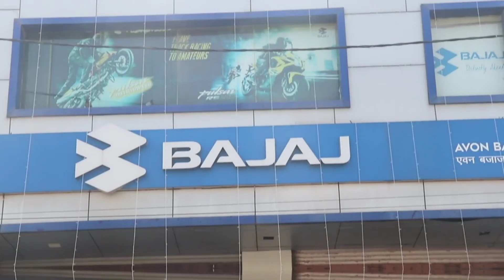जहाॅं 1 साल के लिए किराए पर मिलती हैं बीवियां ।। wife on rent for 1 Year in India ।। Kantap Khabar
किराए पर पत्नी और वो भी दूसरे की... यह शब्द आपको हैरान कर सकता है, लेकिन सच है कि एक साल के लिए कुछ रकम देकर आप दूसरों की बीवी, बहू या बेटी को किराए पर ले जा सकते हैं. दशकों पुरानी यह कुप्रथा आज भी मध्यप्रदेश के कुछ इलाके में चल रही है. आइए जानते हैं क्या और क्यों चल रही है ये परंपरा...